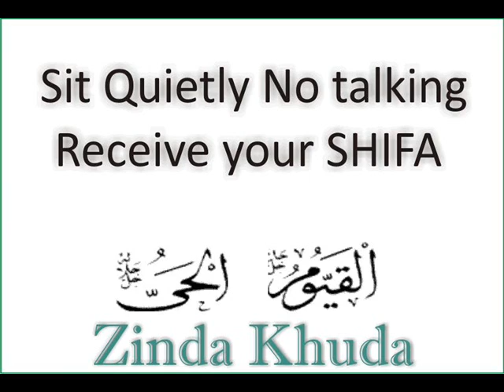Sugar-Diabetes say Shifa